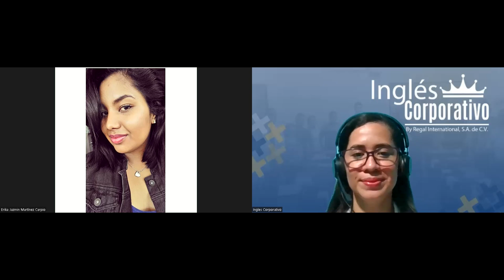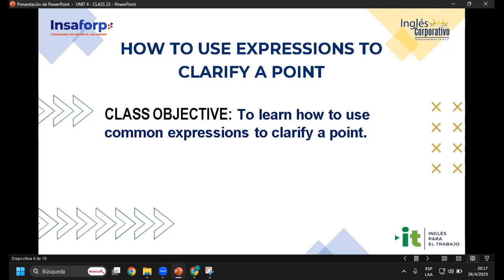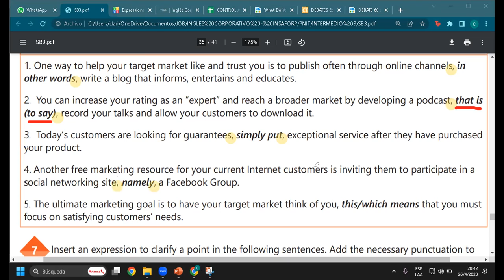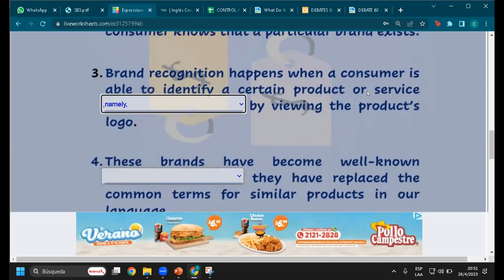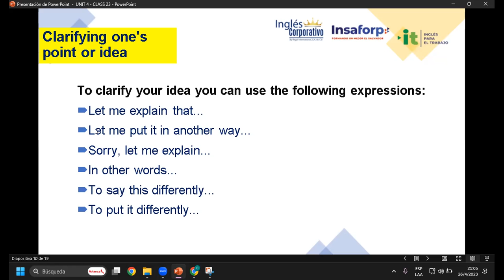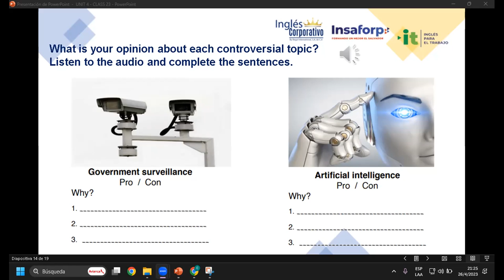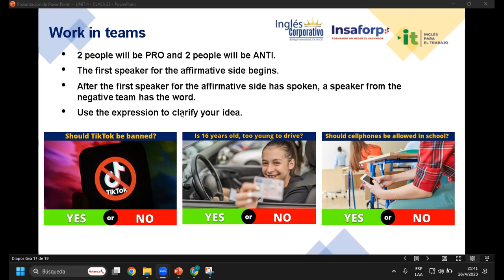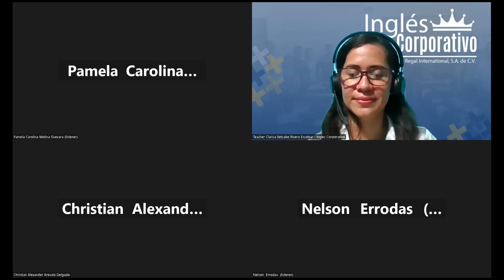Sesión 23-26-04-23-29750-8048-0048/2023-Rivera-How to use expressions to clarify a point